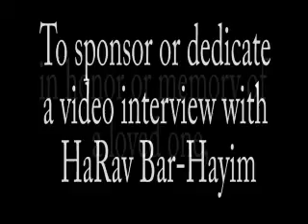Seeing the Big Picture- Interview with Rabbi David Bar-Hayim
Interview with Machon Shilo's Rabbi David Bar-Hayim

Seeing the Big Picture: Halacha, Agadah, Philosophy and Jewish Thought